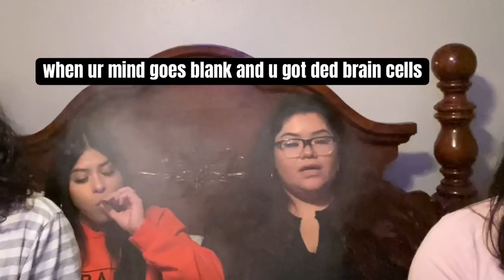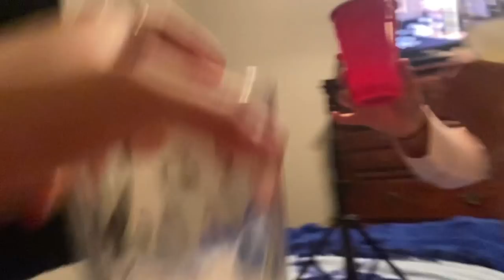CROSSFADED NEVER HAVE I EVER *gone wrong* FUNNY AF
I hope you guys enjoy the video :) This one was for y’all!! Thank you so much for all the support and love!

HEALTH ADVISORY:
we do not promote, abuse or use illegal drugs.
18+ only